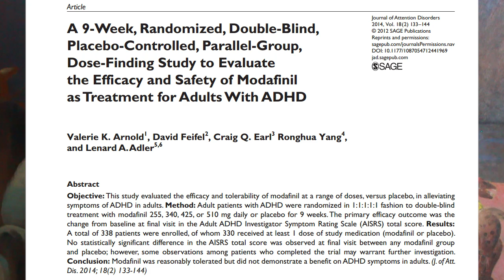Adderall vs Modafinil